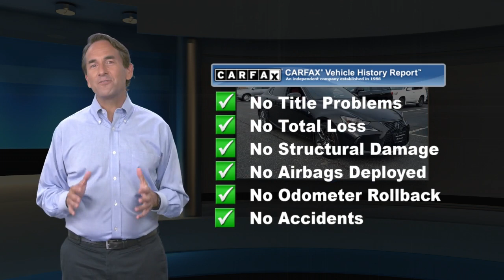Used 2017 Lexus IS IS 300 F Sport, Ramsey, NJ L10069P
Black 2017 Lexus IS 300 AWD 6-Speed Automatic Electronic with ECT-i 3.5L V6 DOHC Dual VVT-i 24V AWD, RED Leather, Aluminum Sport Pedals, Back-Up Camera w/Dynamic Gridlines, Black Headliner, F Sport Badging, F Sport Nuluxe Seat Trim, F Sport Package, F Sport Tuned Suspension, Heated & Ventilated Front Sport Seats, LFA Inspired TFT Instrumentation, Navigation System, Perforated Leather Shift Knob, Silver Performance Trim, Stainless Steel Scuff Plates, Twin Projector LED Headlamps Low & High Beam, Unique Front Fascia/Grille, Wheels: 18"F Sport Split 5-Spoke Aluminum Alloy.19/26 City/Highway MPGAwards:* 2017 KBB.com Brand Image AwardsThis 2017 Lexus IS 300 will not last to the weekend!!

[RLVID:9443:e1fce9d942b6ec9b:cdde25e9fb129992:1]